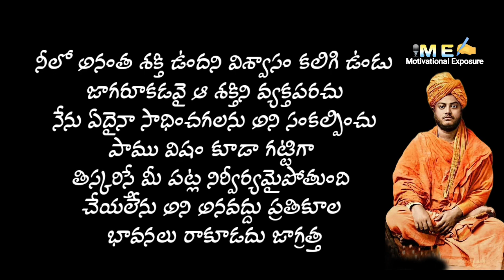Motivational Quotes of Swami Vivekananda||telugu motivational quotes|Motivational Exposure